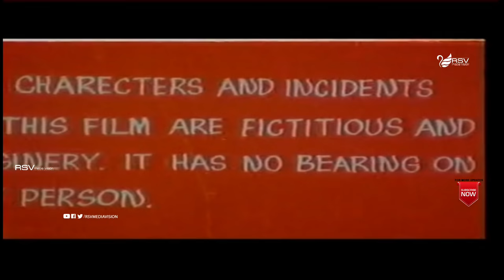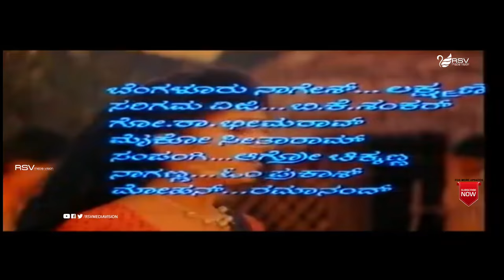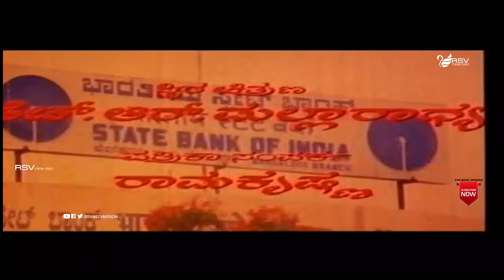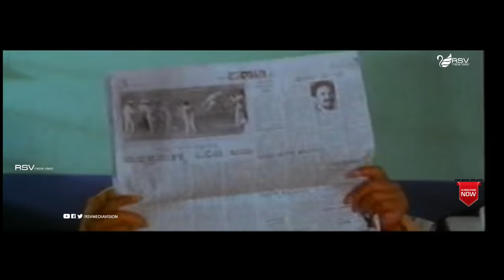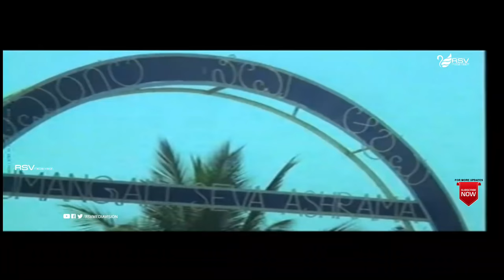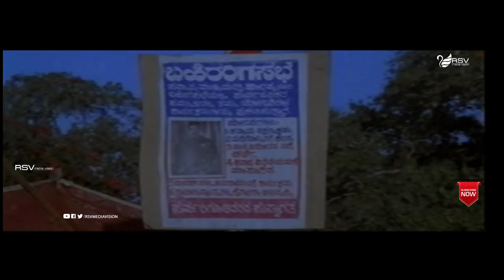Kempaiah IPS | Full Movie | Shashikumar | Tiger Prabhakar | Rambha | Action Movie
Watch  Shashikumar and  Tiger Prabhakar playing lead role from the film Kempaiah IPS .
Shashi Kumar (born 2 December 1965) is an actor and politician from the Indian State of Karnataka. A popular star in Kannada films, he was also seen in Tamil cinema the prominent one being Rajinikanth starrer Baasha. In his heydays Shashi Kumar was one of the most good-looking heroes of Kannada cinema. He is known as "Supreme Hero" of Kannada film industry.
Shashi Kumar's first released film was Chiranjeevi Sudhakara starring Raghavendra Rajkumar. In 1989 he became popular with Yuddha Kaanda starring V. Ravichandran and Poonam Dhillon and acted in key roles in big films like C.B.I Shankar and Sangliayana 2. Two successful 1990 films Rani Maharani and Baare Nanna Muddina Rani established him as a top hero of Kannada cinema. Shashi Kumar and Malashri, who acted together in several hit films together are considered one among the all-time great pairs of Kannada cinema. He was also paired with other popular actresses like Sudha Rani, Tara, Soundarya and Sithara.
Film: Kempaiah IPS
Starcast: Shashikumar, Tiger Prabhakar
Director: V Somashekar
Producer: L Ravindra
Banner: Sharada Pictures
Year: 1993
Songs:
01.  Shakha Vaishaka
02.  Munjane Soorya
03.  Mutthu Ondu Mutthu
04.  Jariya Seereyalli Mohini
05.  Ashareeravaniya
Singers:  SPB, Manjula Gururaj, Chithra
Lyrics:   Hamsalekha